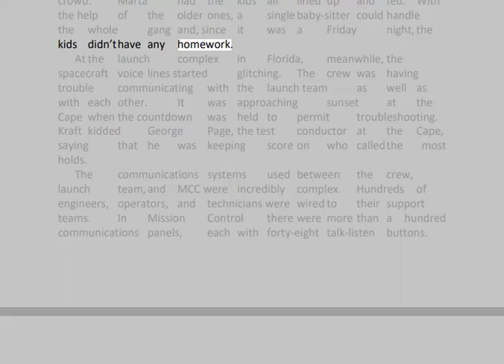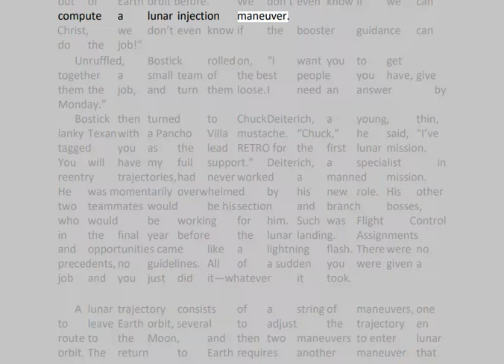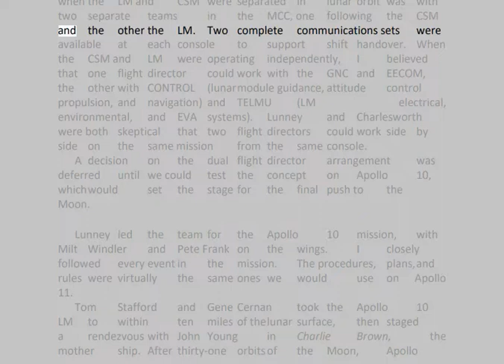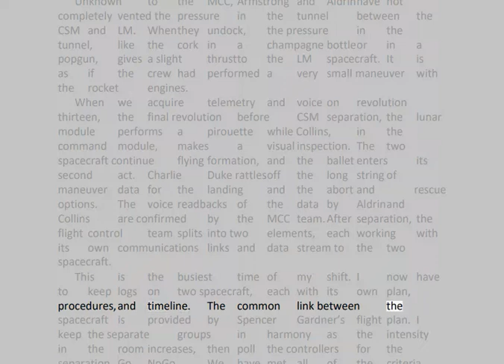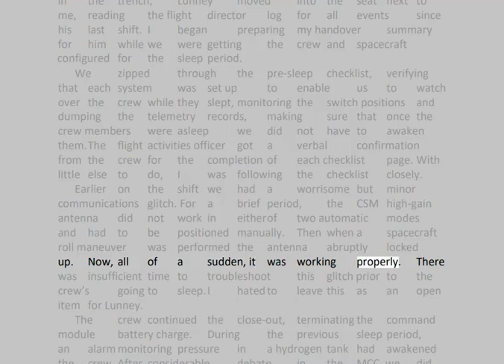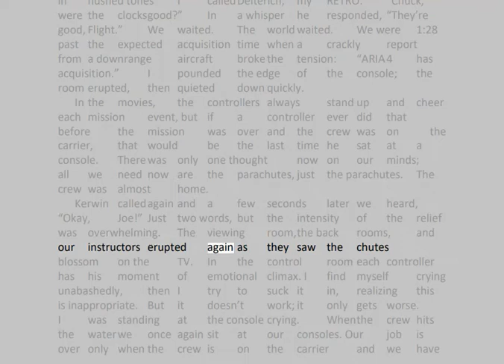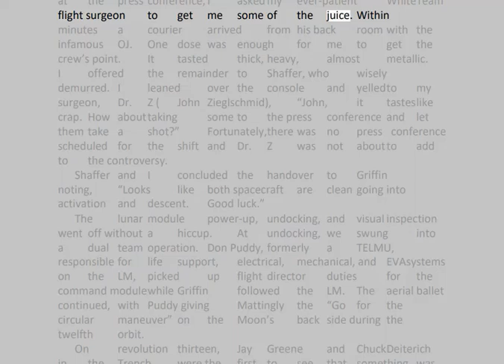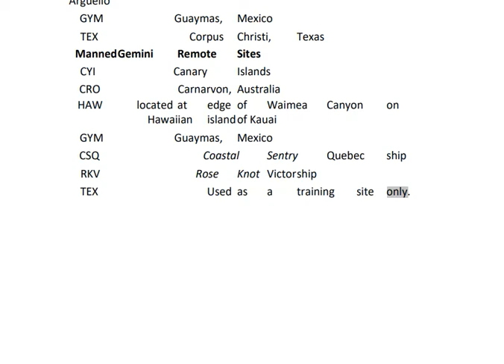Failure is not an option Part 2 | Gene Kranz | Aerospace engineering audiobook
Audiobooks like this take a lot of effort and time to create.
Gene Kranz was present at the creation of America's manned space program and was a key player in it for three decades. As a flight director in NASA's Mission Control, Kranz witnessed firsthand the making of history. He participated in the space program from the early days of the Mercury program to the last Apollo mission, and beyond. He endured the disastrous first years when rockets blew up and the United States seemed to fall further behind the Soviet Union in the space race. He helped to launch Alan Shepard and John Glenn, then assumed the flight director's role in the Gemini program, which he guided to fruition. With his teammates, he accepted the challenge to carry out President John F. Kennedy's commitment to land a man on the moon before the end of the 1960s.

Kranz was flight director for both Apollo 11, the mission in which Neil Armstrong fulfilled President Kennedy's pledge, and Apollo 13. He headed the Tiger Team that had to figure out how to bring the three Apollo 13 astronauts safely back to Earth. (In the film Apollo 13, Kranz was played by the actor Ed Harris, who earned an Academy Award nomination for his performance.)

In Failure Is Not an Option, Gene Kranz recounts these thrilling historic events and offers new information about the famous flights. What appeared as nearly flawless missions to the moon were, in fact, a series of hair-raising near misses. When the space technology failed, as it sometimes did, the controllers' only recourse was to rely on their skills and those of their teammates. Kranz takes us inside Mission Control and introduces us to some of the whiz kids - still in their twenties, only a few years out of college - who had to figure it all out as they went along, creating a great and daring enterprise. He reveals behind-the-scenes details to demonstrate the leadership, discipline, trust, and teamwork that made the space program a success.